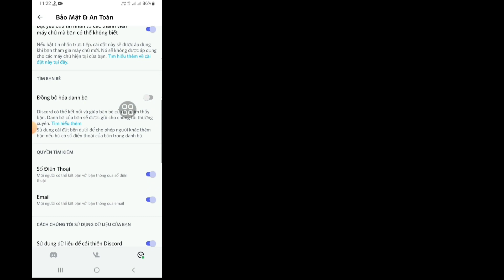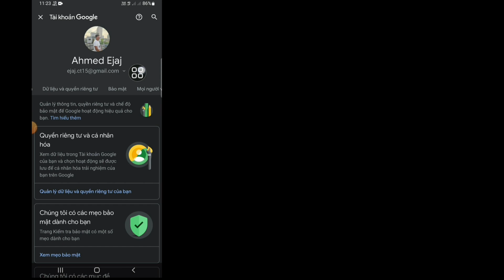Cách Xem Mật khẩu Discord | Khôi phục mật khẩu Discord nếu bạn quên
Bạn có muốn xem mật khẩu Discord của mình một cách dễ dàng không? Nếu Có Video Này Là Dành Cho Bạn. Trong Video Này, Tôi Sẽ Chỉ Cho Bạn Cách Khôi Phục Mật Khẩu Discord Nếu Bạn Quên. Tôi sẽ chỉ ra quy trình dễ nhất để xem mật khẩu Discord. Vì vậy, hãy tiếp tục xem toàn bộ video mà không bỏ qua để tìm hiểu cách xem mật khẩu Discord | Khôi phục mật khẩu Discord nếu bạn quên.